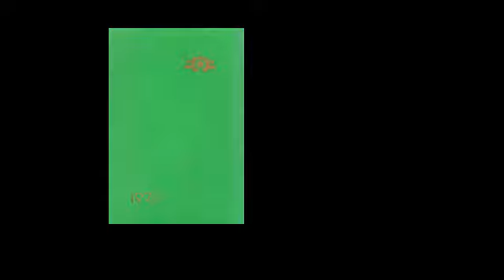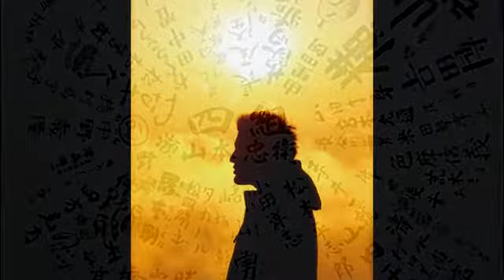卒業写真 (ユーミン・山本順子・他多数) cover by TOMOKI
多くのアーティストに受け繋がれているユーミンの名曲!!言う事なしの傑作!!・・・原曲は。